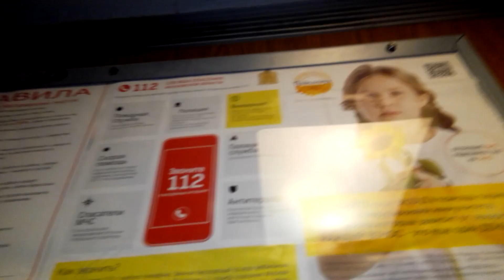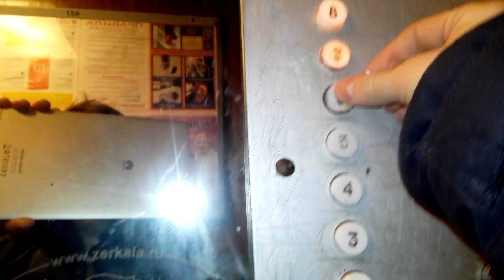Электрические лифты КМЗ 1990 г.в. Г/П 320 кг, скорость 1 м/с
Г. Москва, Камчатская ул, д. 11, п. 2
Год постройки дома: 1990
Вызывники: ВП-711
Приказники: ПЛ-7815г
Двигатель: 4АН-180